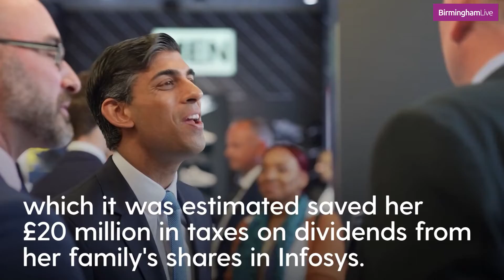Rishi Sunak and Wife make rich list 2022